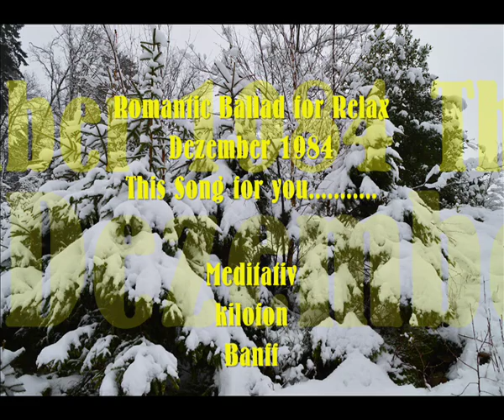Romantic Ballad for Relax 2016 - Dezember 1984 Meditativkilofon